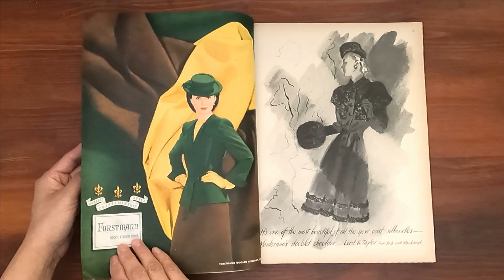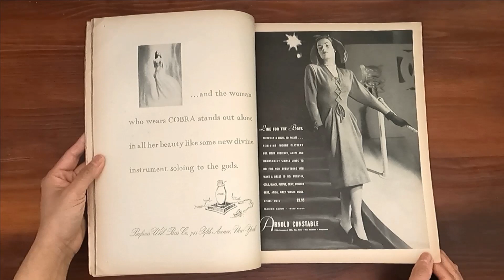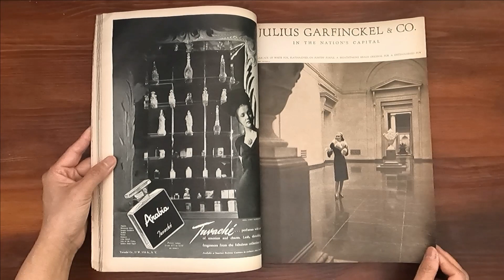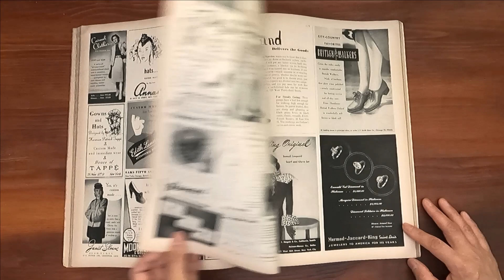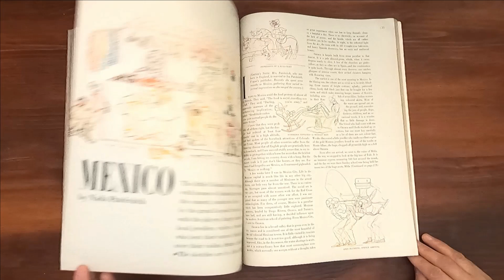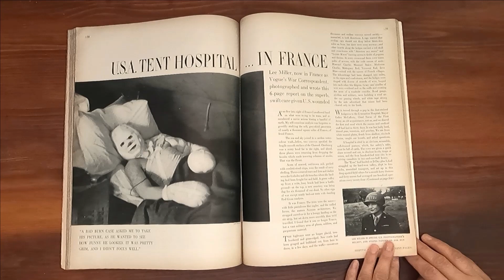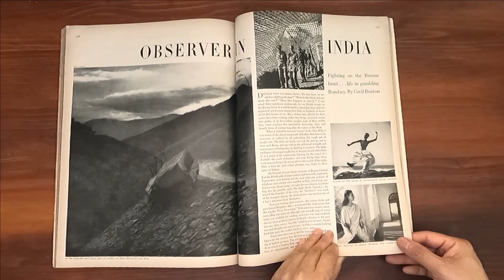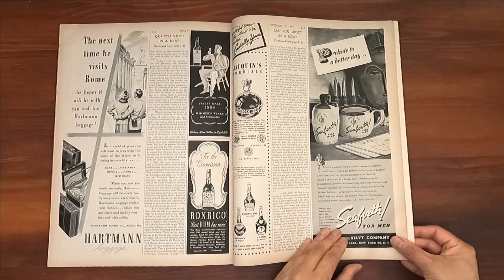1944 September 15 ASMR Magazine Flip Through: Vogue w Irving Penn, Bing Crosby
Vintage issue of September 15, 1944.  Relaxing ASMR sounds from page turning and a step back in time at the same time.

Irving Penn cover of Gershwin brilliant blue suit.  Fashions: what to wear with what.  Turbans. Satin skirts, sweater tops, ostrich hats, accessories of fur.  Fashions designed by Sophie.  Fabrics: what to wear with what.  Designs for dressmaking.  Geraldine Fitzgerald in the film "Wilson".

Ads: Henri Bendel, Swansdown coats, Holmes department store, Johansen shoes, Hockanum Woolens, Franklin Simon wool dress, Burlington Mills Corporation fabrics, Carson Pirie Scoot & Co hats, Hattie Carnegie perfume, Eisenberg Ice, Celanese Creative Fabrics, Tassy lipstick, Mary Dunhill cosmetics and Bing Crosby for Chesterfield cigarettes on the back cover.